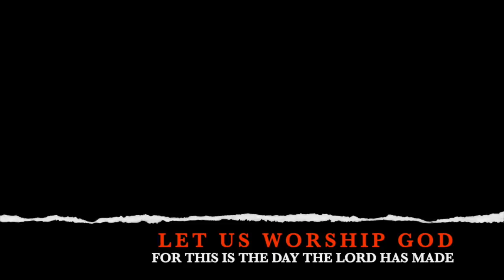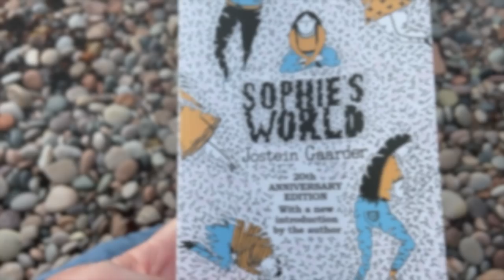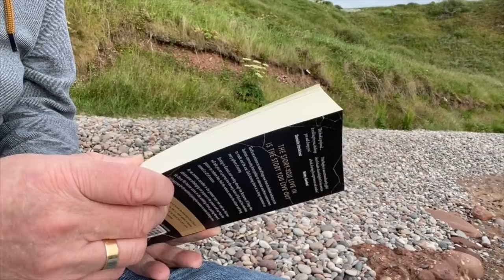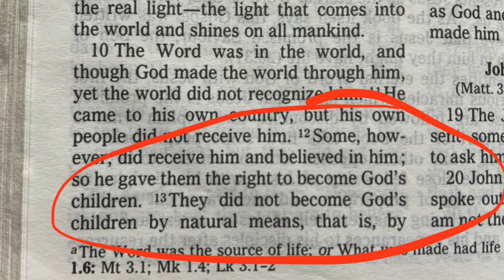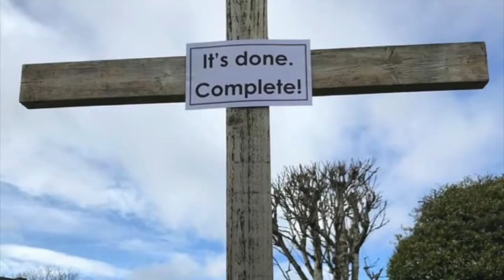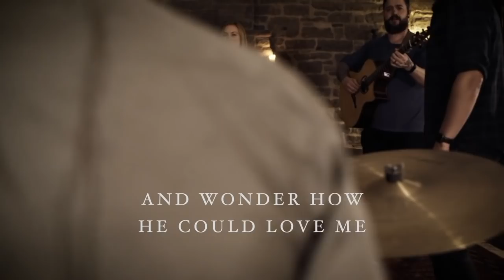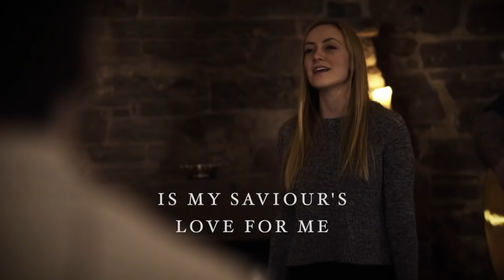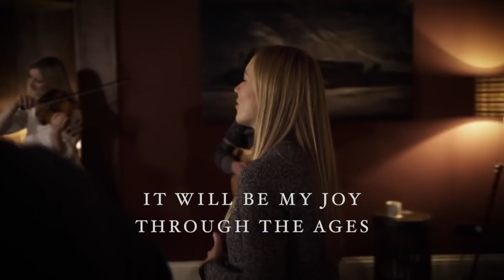Sunday Morning Worship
19th July 2020
Led by Rt Rev Dr Martin Fair
Moderator of The Church of Scotland